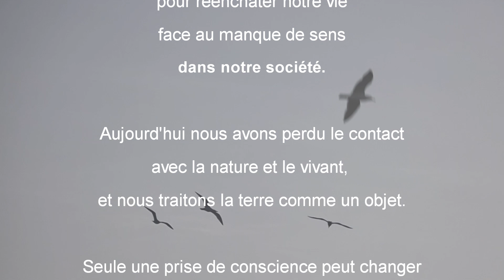PRENONS CONSCIENCE DE CE QUI EST ESSENTIEL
MEDITATION POUR LA PLANETE CHAQUE SEMAINE
Dans ces circonstances troublantes,
je vous envoie tout d’abord mes meilleures pensées ainsi qu’à vos proches.
Comme nous pouvons le constater depuis quelques semaines,
la nature est plus forte que l’homme
et nous montre à quel point notre vie sur cette terre est fragile,
à quel point elle est précieuse.
Nous tous, habitants de cette planète, sommes conduits en ce moment crucial
à prendre conscience de ce qui est essentiel et fondamental dans notre existence.
Alors ne perdons pas de temps et profitons de chaque instant
pour apprécier ce qui nous habite et les miracles qui nous entourent.
Le mystère de la vie, la beauté dans la nature, les couleurs, les parfums,
le soleil qui se lève chaque matin.
Merci pour toutes ces splendeurs !
L’amitié qui réjouit les cœurs
et la compassion qui nous relie à l’autre par d’invisibles rhizomes.
Prenons le temps d’entrer dans une vraie relation
avec l’autre et avec nous-même.
Nous pouvons ouvrir notre cœur à l’autre,
nous exercer dans l’entraide et la coopération
et prendre conscience que nous appartenons tous
à une même et grande famille sur cette terre.
Être moins occupé par le superficiel nous permet de revenir au cœur de la vie et de cultiver tout ce qui compte vraiment dans notre existence.
Méditons ensemble pour la bienveillance sur la planète.